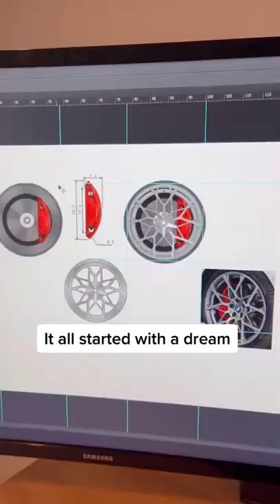Trust the process 🤯